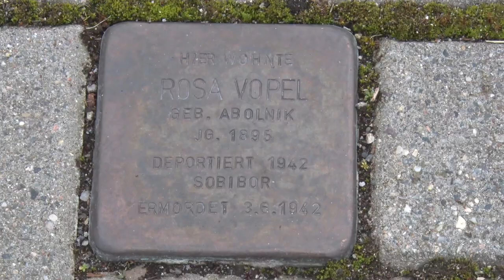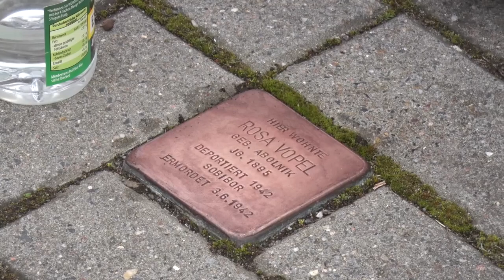PUNKTum Gedenkveranstaltung für "Opfer des Nationalsozialismus" in Querfurt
Gedenkveranstaltung für "Opfer des Nationalsozialismus" in Querfurt